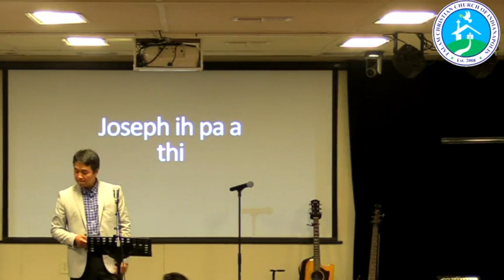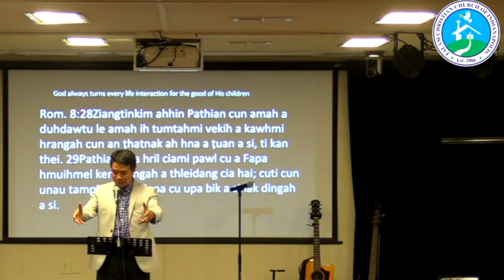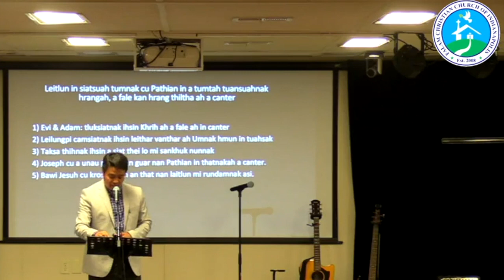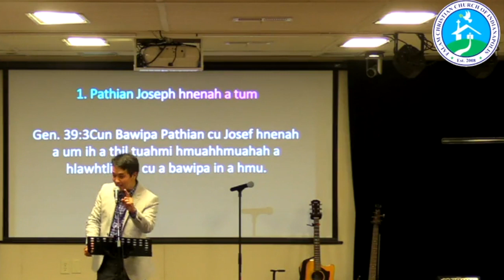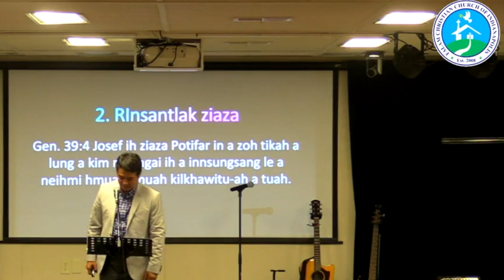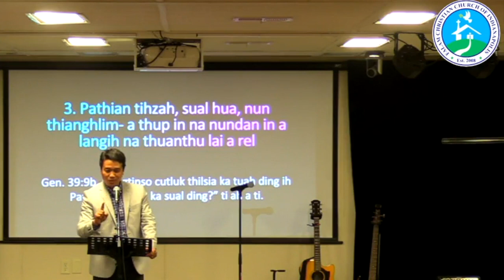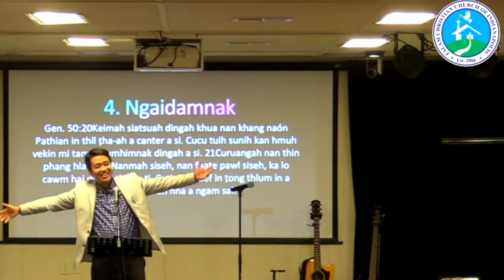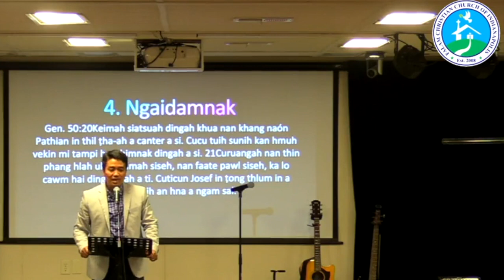Joseph Nun Ropi Pathian tumtah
Pathian khawkhdan: Joseh Nun. Gen. 50:20, Keimah siatsuah dingah khua nan khang nan Pathian in thil ṭha-ah a canter a si. Cucu tuih sunih kan hmuh vekin mi tampi humhimnak dingah a si.